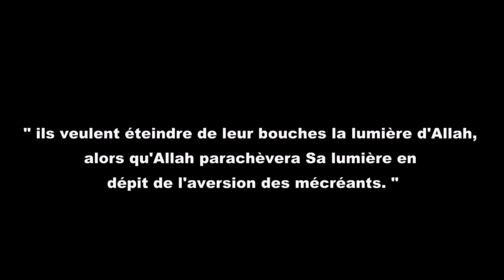Je ne suis pas comme tel imam...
«Je suis avec vous; je suis comme vous...